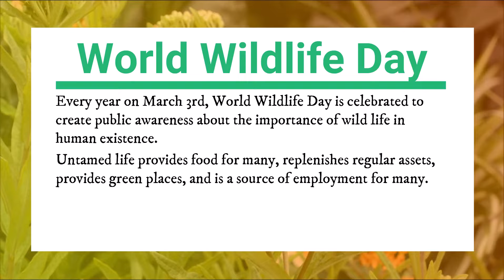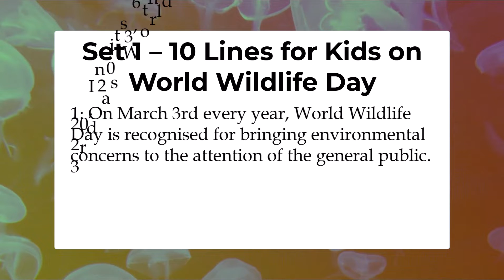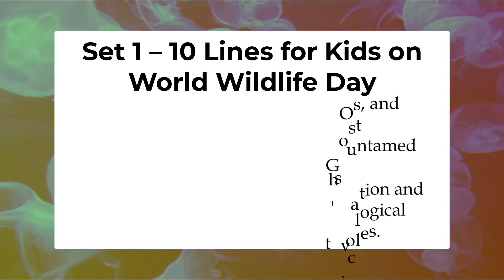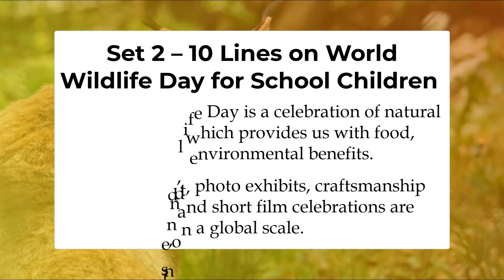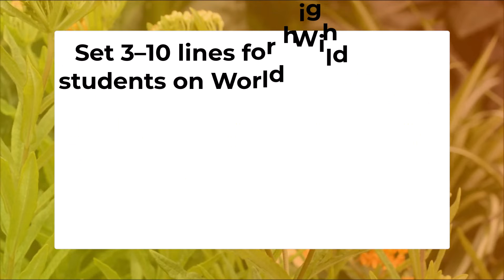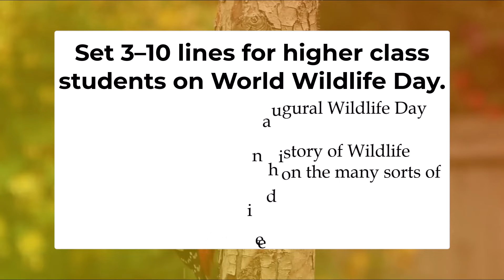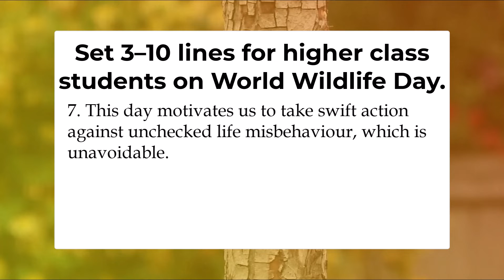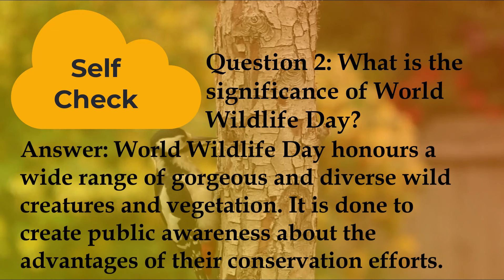10 Lines Essay on World Wildlife Day | Easy Essay For Students 1-10 | InformationBoxTicket Lifestyle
InformationBoxTicket Lifestyles
We provide microbiology lectures for the students to educate people in easy way. To provide e-learning experience and good note on microbiology subjects. This video includes:
10 Lines Essay on World Wildlife Day | Easy Essay For Students 1-10 | InformationBoxTicket Lifestyle
Content:
- Set 1 – 10 Lines for Kids on World Wildlife Day
- Set 2 – 10 Lines on World Wildlife Day for School Children
- Set 3–10 lines for higher class students on World Wildlife Day